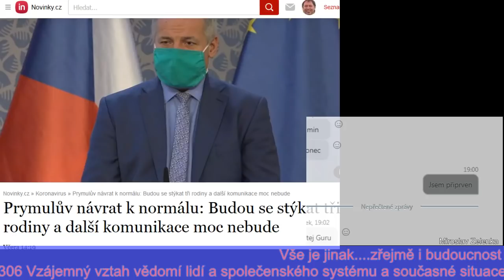2020 05 12 - M.Zelenka 306 Vzájemný vztah vědomí lidí a společenského systému a současné situace